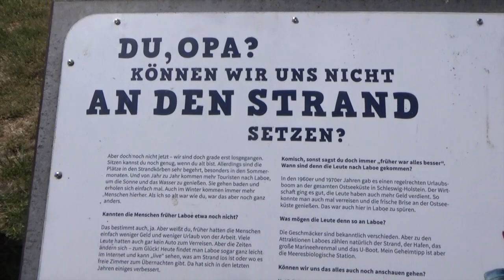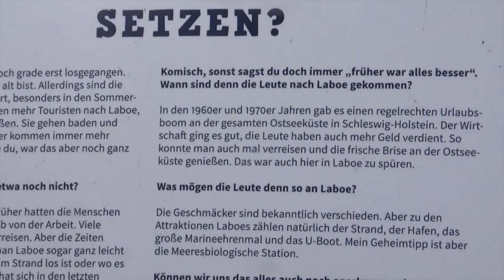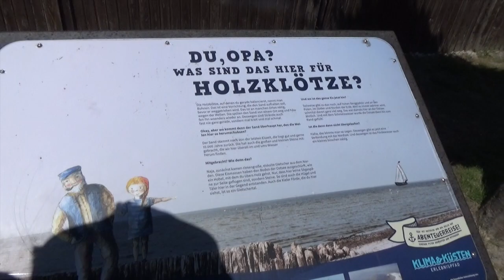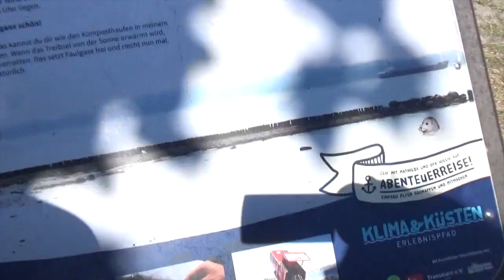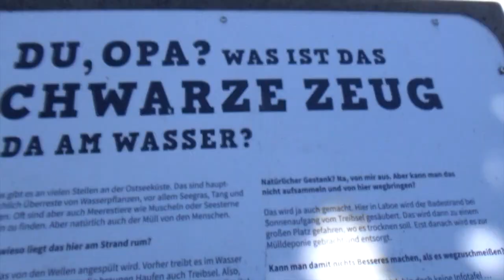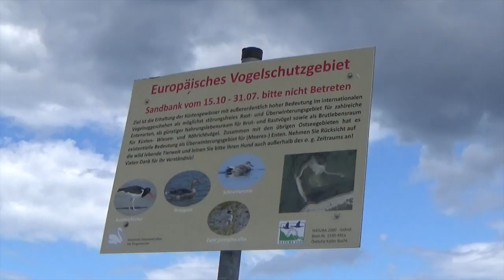Kinder wandern ⛵️auf dem Erlebnispfad⛴ Klima und ⛴Küste in 🦀Laboe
Kinder wandern auf dem Erlebnispfad Klima und Küste in Laboe an der Kieler Außenförde. Der Themenweg beginnt im Hafen von Laboe (Steinkampberg) und führt Euch an der Ostsee hinaus in die Dünen. Auch mit Kinderwagen oder Rollstuhl ist dieser Erlebnispfad zu schaffen. Unterwegs gibt es sieben Stationen die sich mit typischen Kinderfragen zum Thema Klime und Küste beschäftigen. Ihr legt bei dieser Wanderung keine nennenswerten Höhenmeter zurück. Es begleiten Euch auf den Tafeln, sie sind so gestaltet, dass sie auch vom Rollstuhl oder Kinderwagen gut einsehbar sind, die kleine Mathilde und ihr Opa Willie. Ein alter Seemann, der unglaublich viel über die Ostsee als Lebensraum weiß. Ein kurzweiliger und attraktiver Erlebnispfad für die Familie. Unterwegs gibt es einiges zu sehen. Kinderoutdoor.de wir sind wirklich mit den Kindern draußen unterwegs.